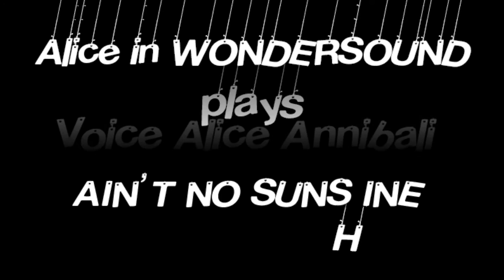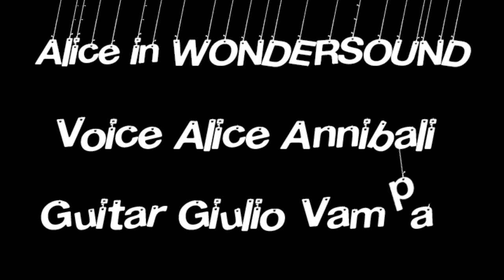Alice in Wondersound duo acustico - Ain't no sunshine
Acoustic pop rock duo.
Alice Annibali & Giulio Vampa
Da Cat Stevens a Janis Joplin, passando per Beatles e Creedence con  incursione di cantautori italiani e molto di più

fb Alice Annibali, Giulio Vampa